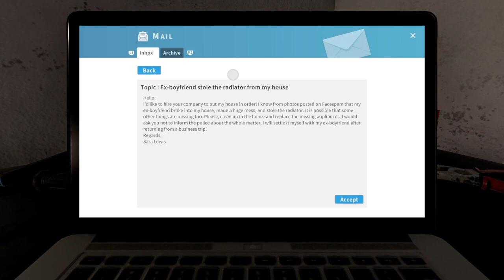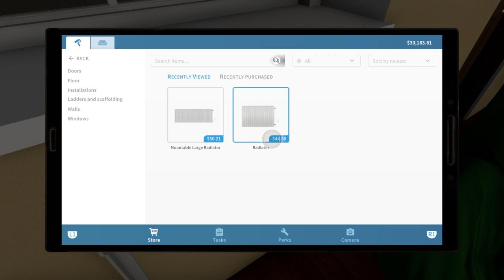HER BOYFRIEND STOLE THE RADIATOR?!? - House Flipper Gameplay Episode 1